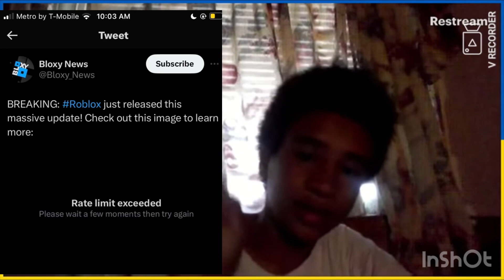Microsoft Almost Brought Roblox? (Mini's News Episode 2)